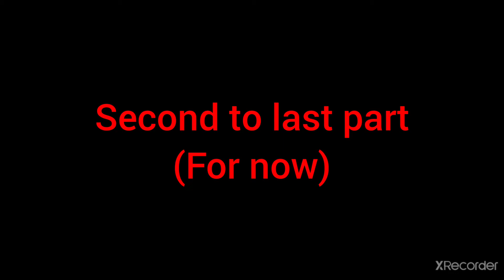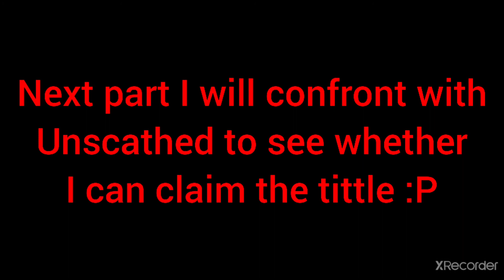⚔️ Defeating all Dungeons in Dungeon Quest on Mobile ⚔️ Part 3: Hard Dungeons (read description)